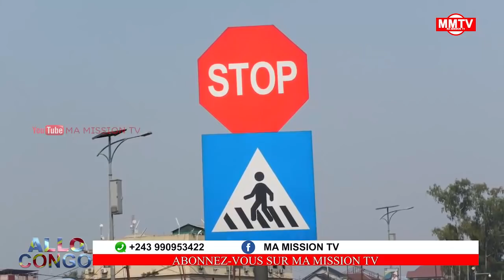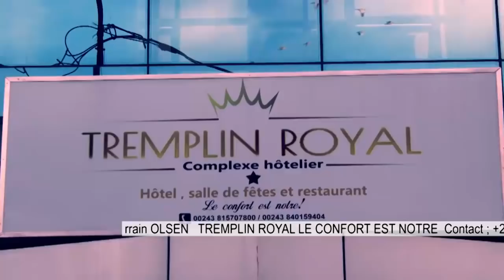🔴MIN.OKENDE,FRAPPE ELIEZER TAMBWE, ,GEN KASONGO STOP A L'EMBOUTEILLAGE ET AUX POMBA